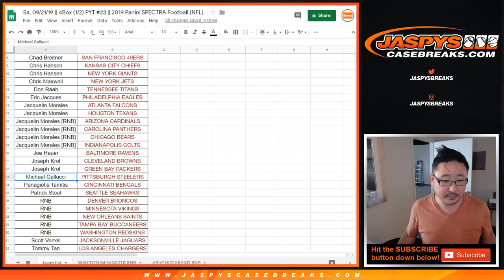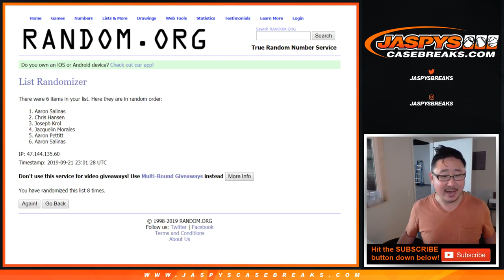BREAK CREDIT RANDOMIZER || Sa, 09/21/19 || 4Box (1/2) PYT #23 || 2019 Panini SPECTRA Football (NFL)